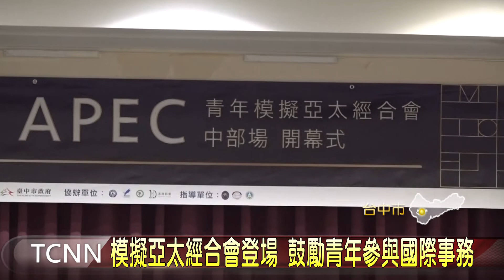模擬亞太經合會登場 鼓勵青年參與國際事務-大台中新聞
第六屆由亞太青年協會主辦的Model APEC，青年模擬亞太經合會，在台中展開序幕，透過多場產官學合作的專題演講、職涯分享、模擬會議等方式，廣邀青年認識國際議題  ，內容相當充實豐富，台中市副市長令狐榮達也到場勉勵，在後疫情時代下，提醒青年要保持對世界認識的野心 。「以上新聞可由top NEWS APP收看」